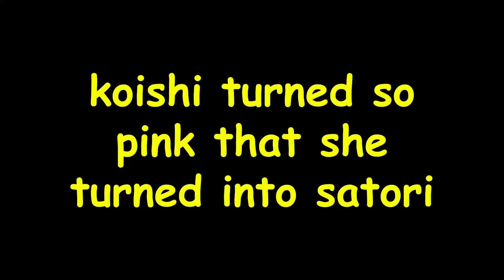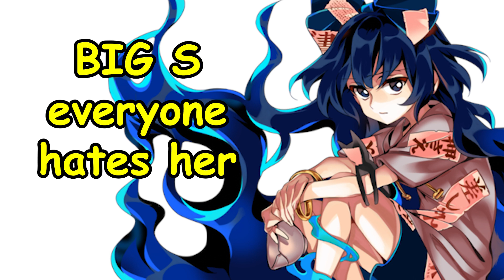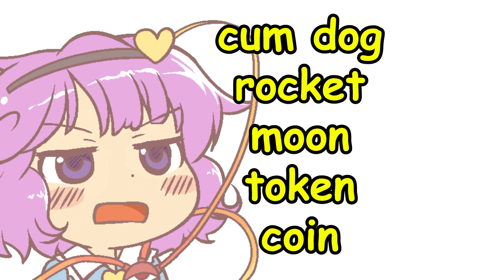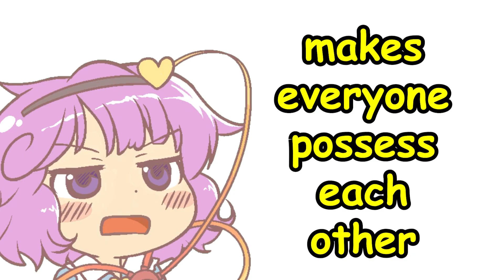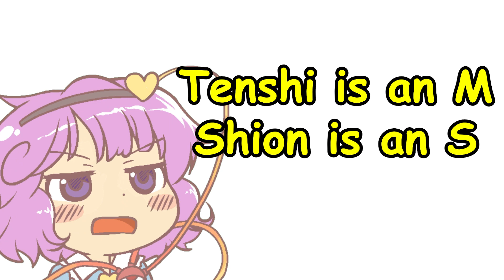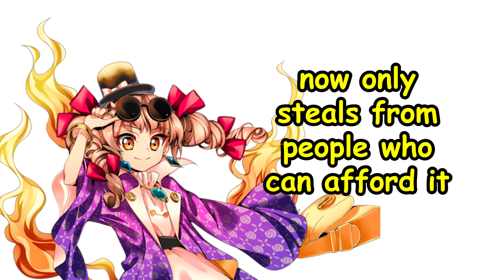The POOR touhou gods | Shion & Joon Lore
I have a deep hate for the sisters for taking all my monies :(

schizo screamed so hard that she turned into her sister and
complains/explains the Yorigami sisters, Shion and Joon
Poverty God, Shion
Pestilence God, Joon

0:00 Intro skit
0:56 Intro
1:26 Shion Intro
2:08 Shion DRIP
3:28 Joon
4:43 Joon DRIP
5:27 Antinomy of Common Flowers | Touhou 15.5
8:15 Gouyoku Ibun | Touhou 17.5
9:12 Joon & Shion NEW DRIP
9:40 Closing